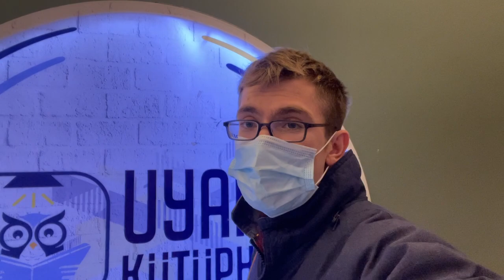Yamo ile study, 14 şubat, azcık Yumoş 🐈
Selamlar, @YamoPucinowsky  tek gidecekti ben yine dayanamayıp damladım hemen yanına sürpriz yaptım :') Mat kanalında 50 dakikalık study videosu da yükledim aynı saatte paylaşıldılar. Çalışırken bakmak isterseniz bakabilirsiniz. Bugün (19.02.22) çok duygusal bir buluşmamız olacak sanırım :')) yamo akşama videosunu atar ben de birkaç güne atarım.